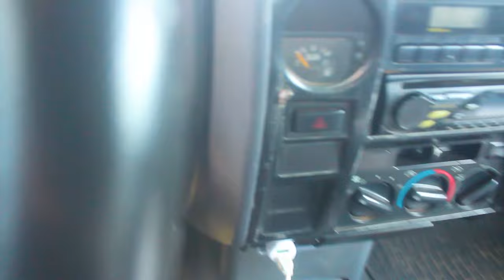ngiri ibanga Kora demarage rimwe gusa uhite utsinda ikizamini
Ibanga ryogukora demarage  ukayitahana ngiri